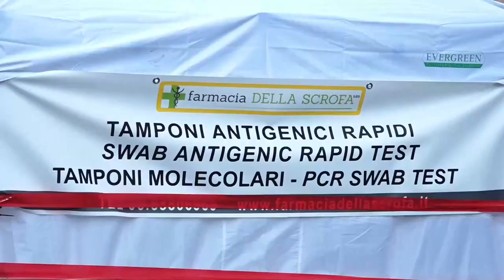Italia en "alerta amarilla" por variante ómicron, más de la mitad es zona de riesgo.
La mayoría de Italia se encuentra desde hoy en "zona amarilla", con once regiones y el 63 % de los italianos en el segundo nivel del sistema de restricciones instaurado por la pandemia, después de que la rápida difusión de la variante ómicron haya llevado al país a superar el récord de contagios diarios en los últimos días.